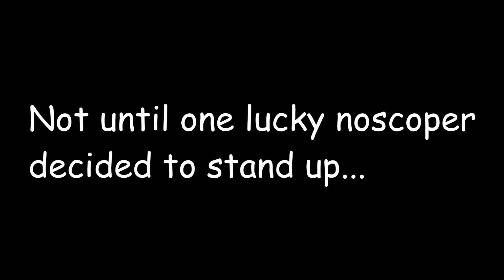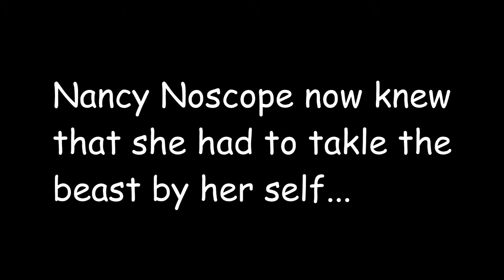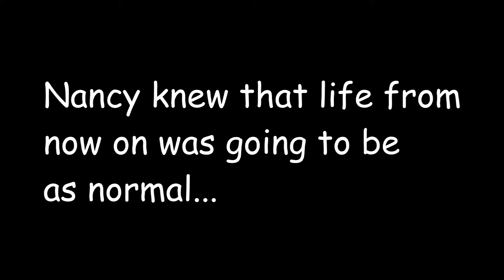A Noscope On Elm Street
The brave Nancy Noscope goes out to save all the fellow teens from the devious Intervention that is destroying the streets children.

Intervention : Robert America

Nancy Noscope : JonnyDash

Dat mum that we should now hate b cuz she b slapping : RelentlessGamer

all wites weserv 2 new line noscope 4 makin duh ffilm.